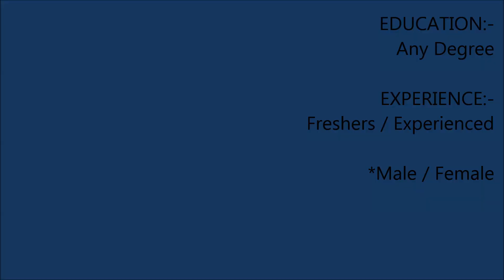IDFC BANK- ൽ നിരവധി അവസരങ്ങൾ | Kerala Jobs | Jobs in Kerala | Job in Malayalam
പ്രമുഖ BANK ആയ IDFC FIRST BANK കേരളത്തിലെ വിവിധ വേക്കൻസികളിലേക്കുള്ള ആപ്ലിക്കേഷൻ ക്ഷണിക്കുന്നുണ്ട് (Freshers & Experienced).
യോഗ്യത-  DEGREE / PG / MBA
കൂടുതൽ വിവരങ്ങൾക്കായും അപ്ലൈ ചെയ്യുവാനും വീഡിയോ കാണുക

1. SALES MANAGER-CA

2. BANK OFFICER-HOUSEHOLD

4. BANK OFFICER-CURRENT ACCOUNT

5. TELLER

6. BANKER-CUSTOMER EXPERIENCE

Thiruvanathapuram Jobs
Kollam Jobs
Alappuzha Jobs
Pathanamthitta Jobs
Kottayam Jobs
Idukki Jobs
Ernakulam Jobs
Thrissur Jobs
Palakkad Jobs
Malappuram Jobs
Kozhikkode Jobs
Wayanad Jobs
Kannur Job Vacancy
Kasargod Jobs

Jobs in Thiruvanathapuram
Jobs in Kollam
Jobs in Alappuzha
Jobs in Pathanamthitta
Jobs in Kottayam
Jobs in Idukki
Jobs in Ernakulam
Jobs in Thrissur
Jobs in Palakkad
Jobs in Malappuram
Jobs in Kozhikkode
Jobs in Wayanad
Jobs in Kannur
Jobs in Kasargod